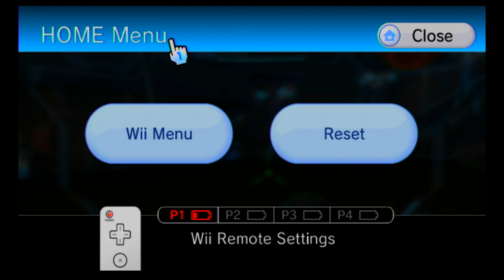Metroid Prime 3 Corruption 100% Logbook and Scans Walkthrough part 14, 1080p HD (NO COMMENTARY)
This is metroid prime 3 corruption, a 100% walkthrough including all scans and logbook entries. Primarily focusing on scanning all creatures and getting all lore entries. 100% of creature scans, 100% of lore entries.

This walkthrough also includes all missile expansions, energy tanks, energy cells, ship missile expansions, etc.

As well, in this walkthrough I show off unique techniques for certain enemies and bosses that are often not known by the average player. Phazite weaknesses, the use of the screw attach on Gandrayda, etc.